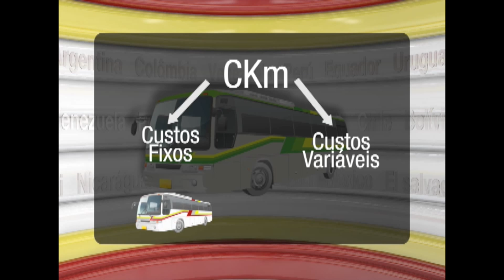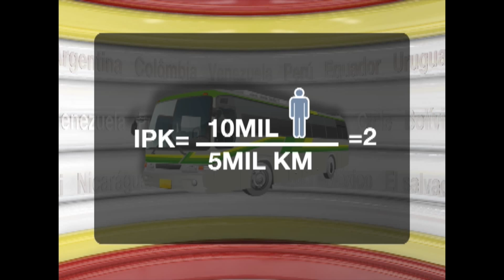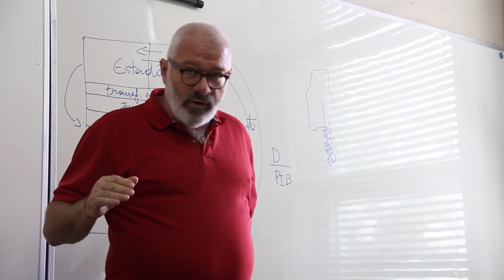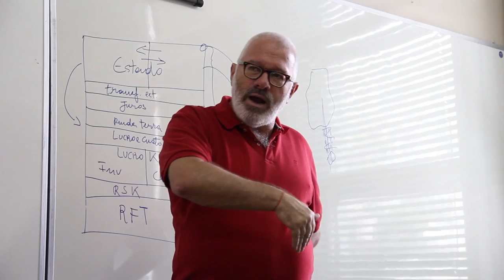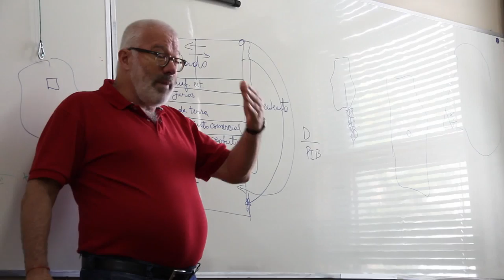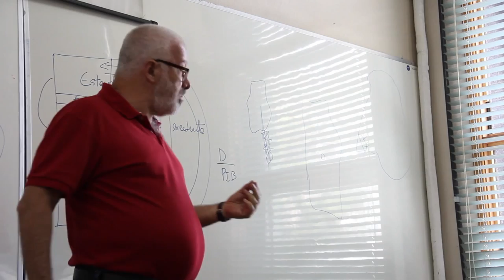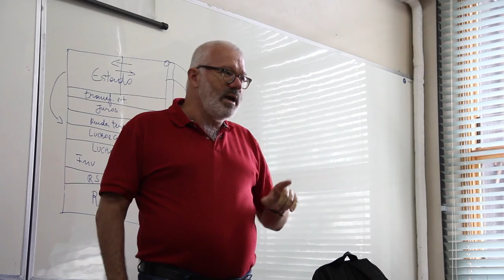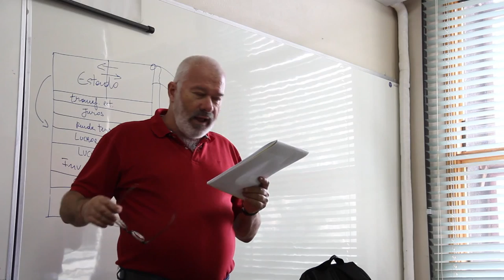O transporte do início do século XIX até hoje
Ao longo do século XIX na medida em que o capitalismo evoluiu, a industrialização  ampliou-se, o espaço de recrutamento de mão de obra cresceu e isso possibilitou o aumento da oferta da força de trabalho.
Os trabalhadores já não tinham que viver perto do seu local de trabalho, e assim, começou uma segregação espacial, deixando os centros urbanos para os que tinham condições de pagar por isso. Surgem aí, as cidades dormitarias. O transporte passa a ser um negócio lucrativo para os empresários. Esta nova reportagem do programa Nossa América conta como está o transporte público no Brasil e reconta desde o seu início, no século XIX.